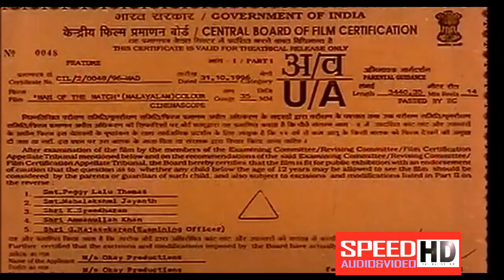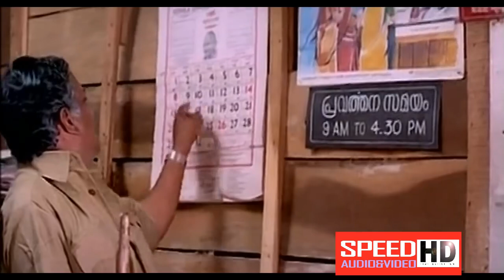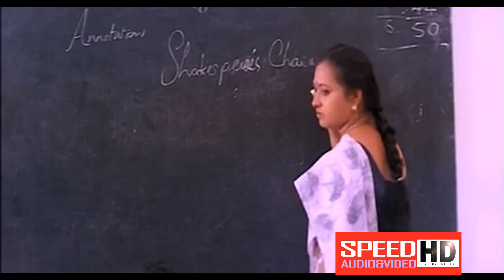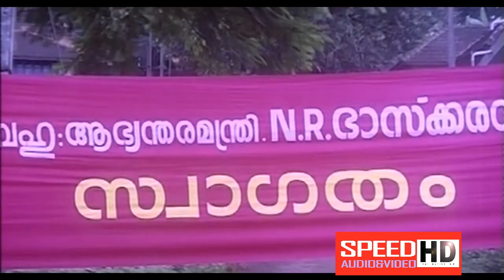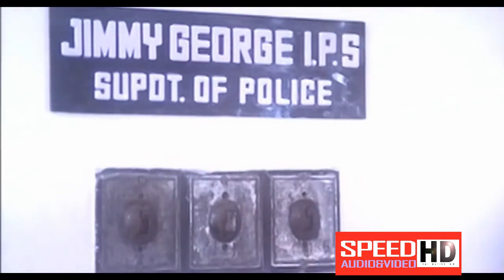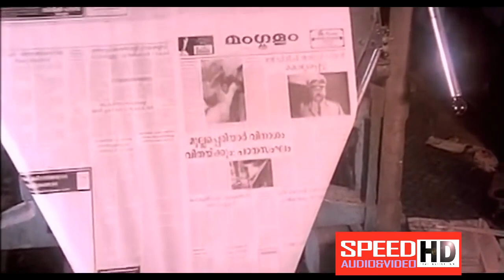Man Of The Match Malayalam Full Movie